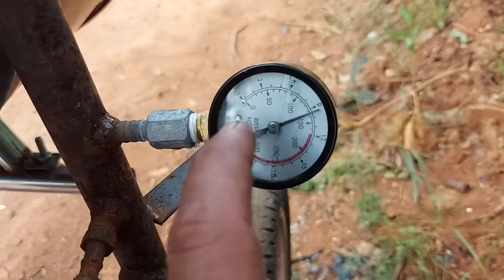Viajando no veículo movido a lenha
steam car
steam motorcycle
carro a vapor
moto a vapor